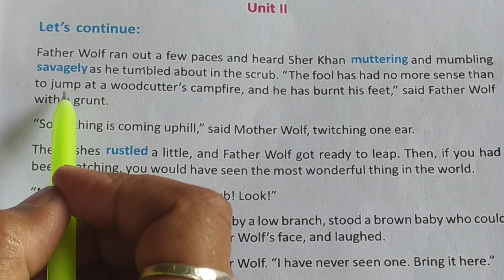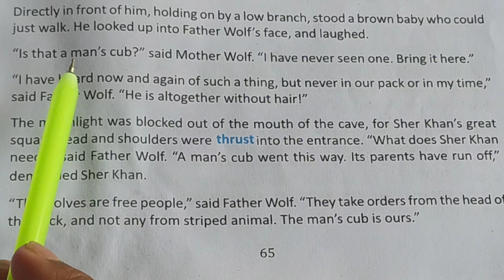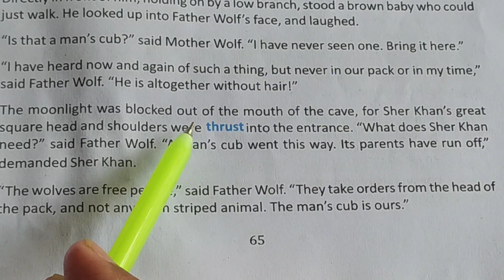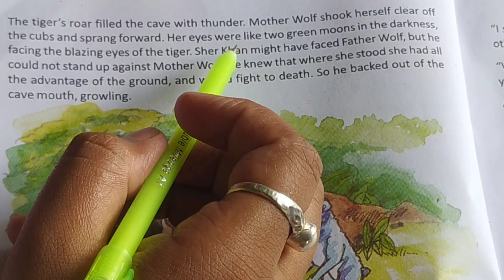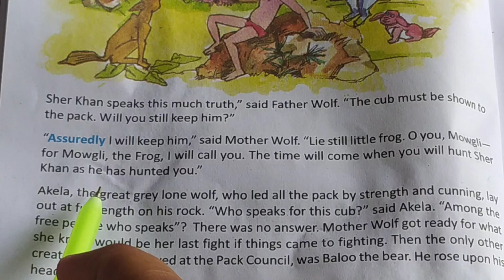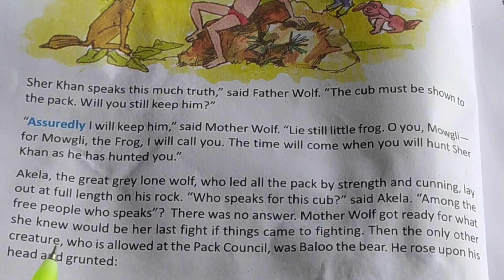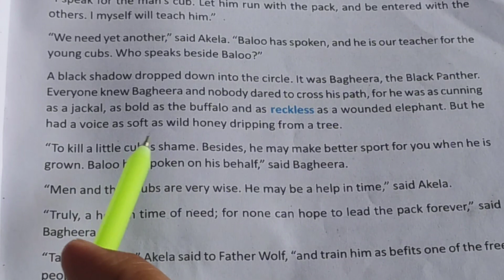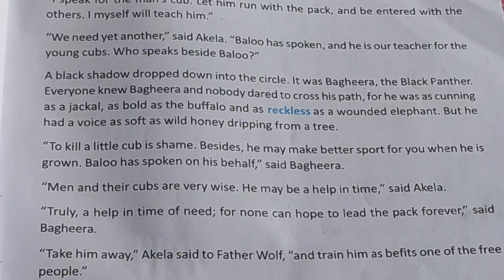WBBSE Class-7, Lesson-7, Mowgli Among The Wolves,Unit-2 English to Bengali meaning.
WBBSC Class-7, Lesson-7, Mowgli Among The Wolves,Unit-2 English to Bengali meaning.